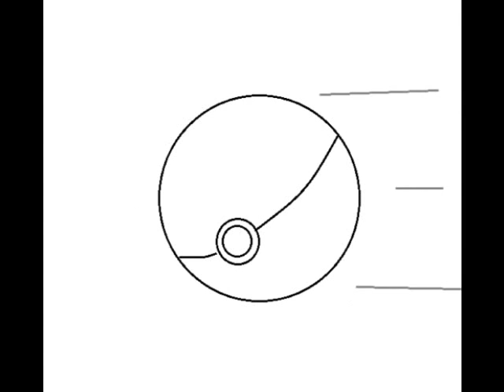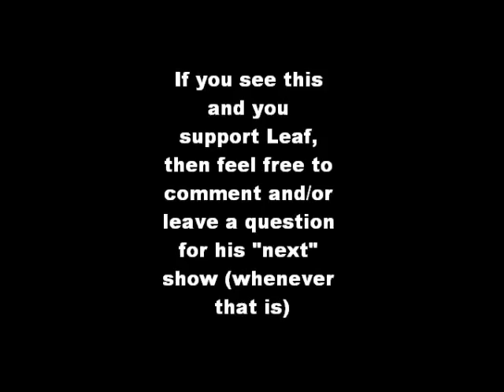Leaf Rants 1 - Pokemon Trainer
This is my first rant, so there was no planned-out script. Leaf is my OC and the song is Unwinding Cable Car - Anberlin (I love this song).

Don't worry, it's not every time that Leaf is a Pokemon Trainer... it's just that "Leaf" is another name for Kotone in HG/SS (I think... or is it in FR/LG. ?) Basically the name of one of the sprites for the Pokemon games and that happened to be what I was thinking about as I made the slides.

I wonder if you can guess what Leaf's starter Pokemon is? (hint: its type is based on his name... -_-")